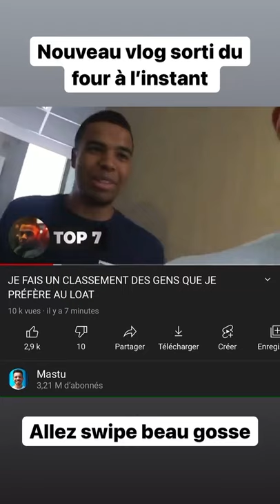Mastu (l'amiral croquette) s'est bagarré (pendant un vlog ?!)